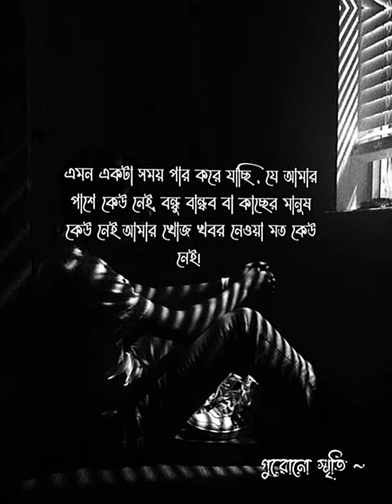kew nai pase 💔😔😩